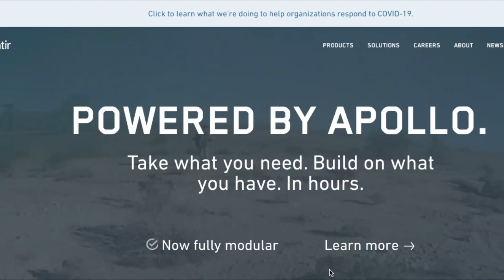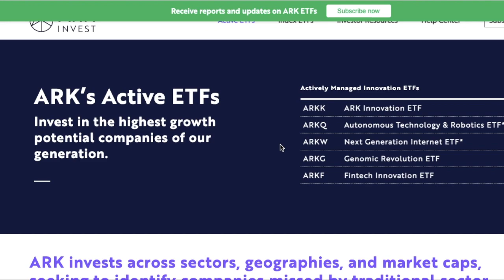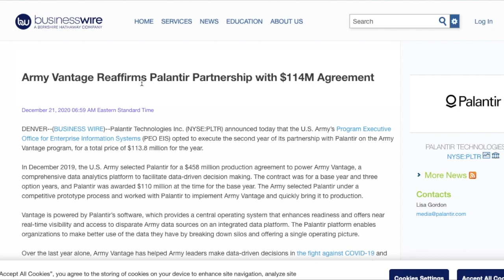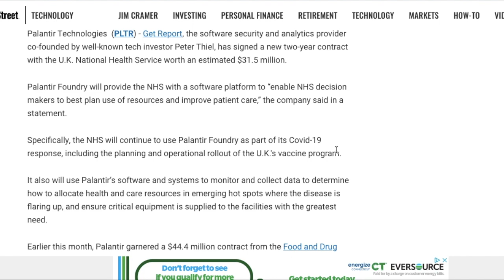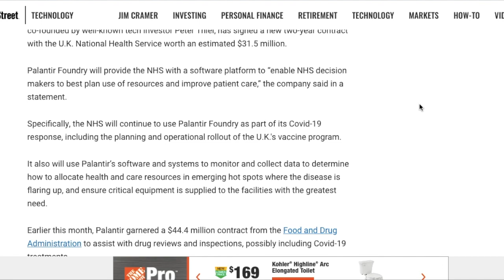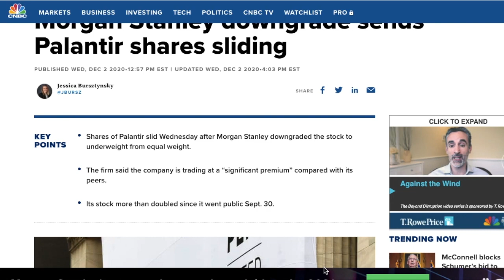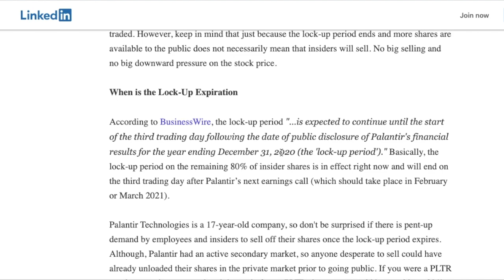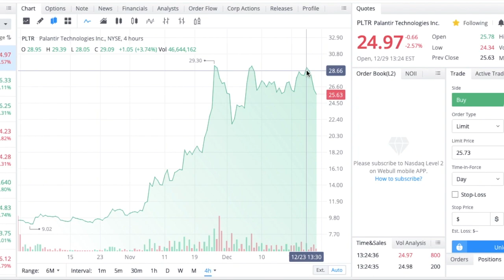ARK HAS A HUGE POSITION IN PALANTIR - Massive Gains Incoming? - PLTR Stock Analysis -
Channel for stock news, trading, options, and MORE!